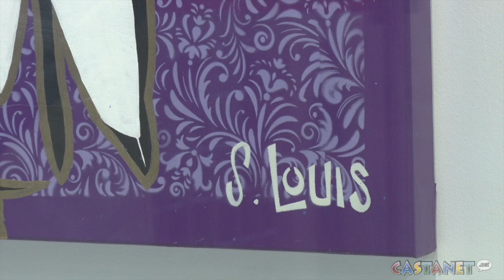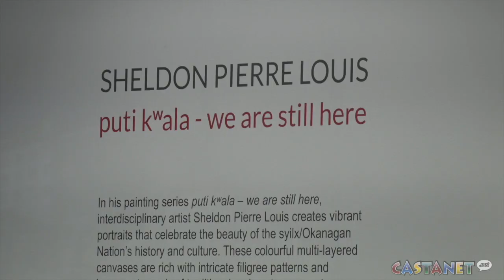Local artist unveils new syilx exhibition at airport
Sheldon Pierre Louis partners with Kelowna Art Gallery for latest installation.